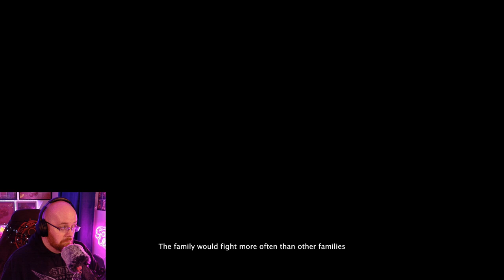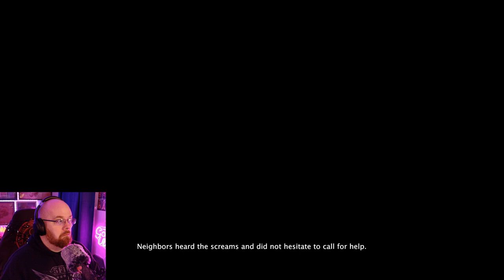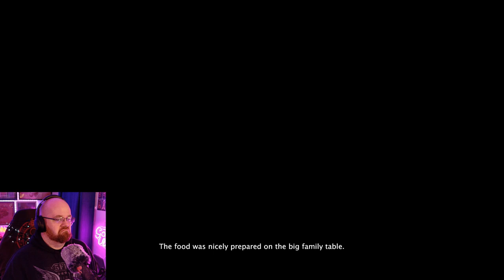Thanksgiving Horror Game - Gratiarum - itch.io indie horror game